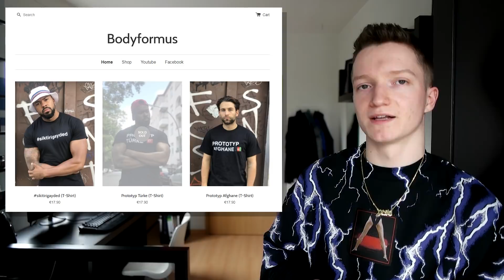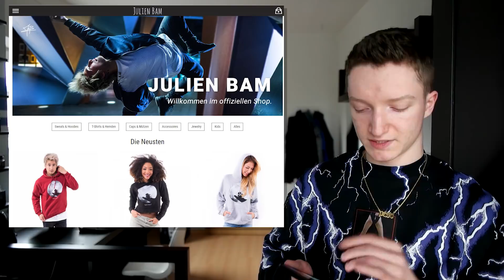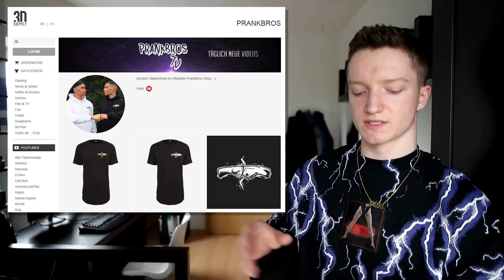🔎 YOUTUBER MERCH BEWERTEN